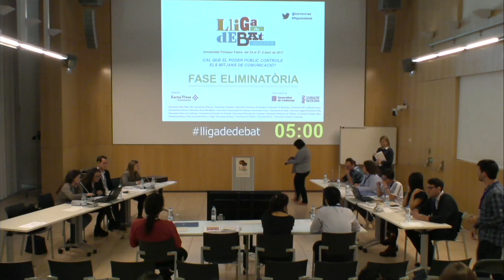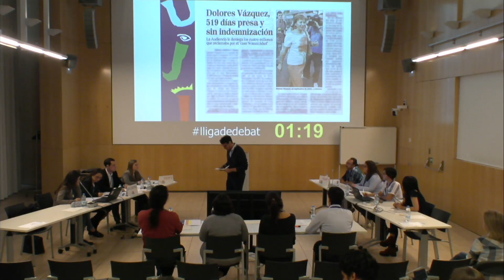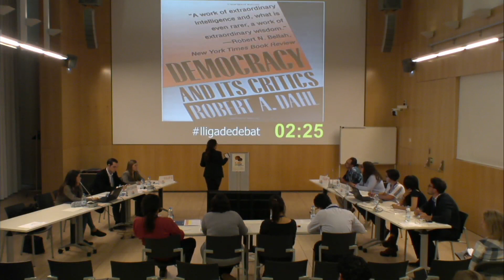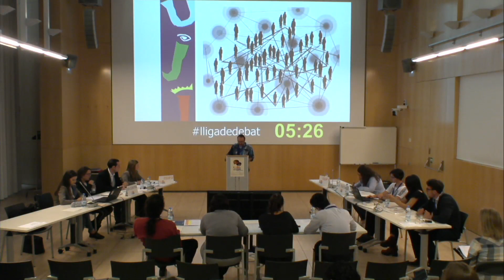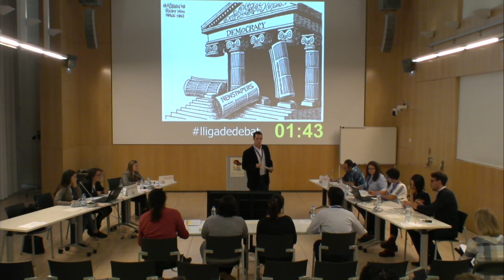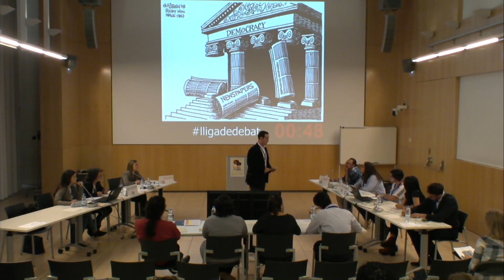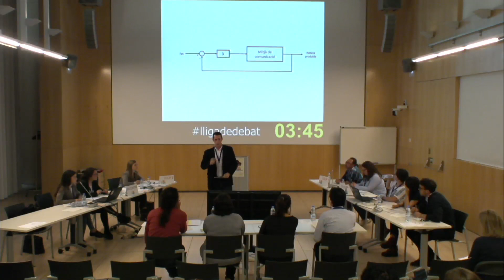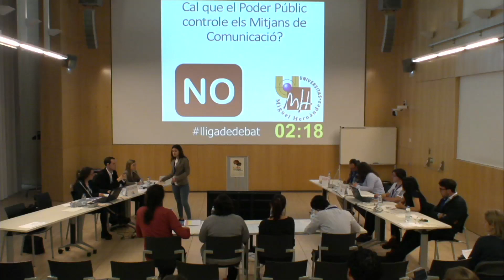Lliga de Debat Universitària 2017. Debat UJI-UMH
Debat corresponent a la Lliga de Debat Universitària 2017, realitzat el 26 d'abril de 2017 a la Universitat Pompeu Fabra. El tema de la lligadedebat d'enguany és «Cal que el poder públic controle els mitjans de comunicació?». Més informació a